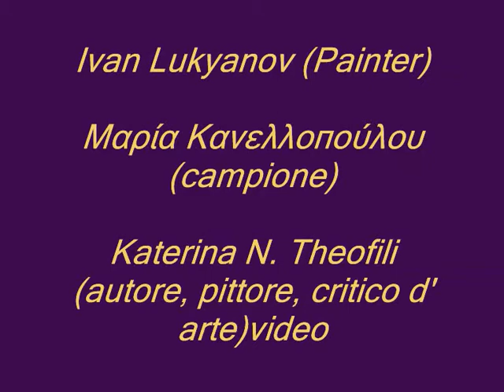Ivan Lukyanov (Painter) - Μ. Κανελλοπούλου (campione)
Katerina N. Theofili (autore, pittore, critico d' arte)video